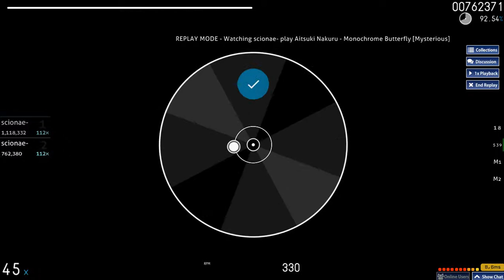Monochrome Butterfly (Mysterious) / A - Pass! (91%)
well, I could do better
andrea suca owo
player: owo